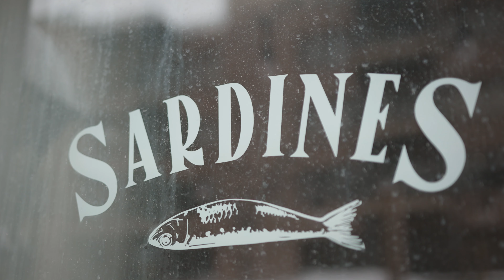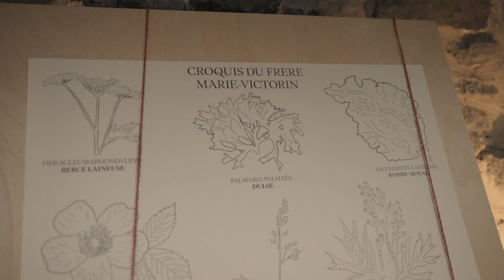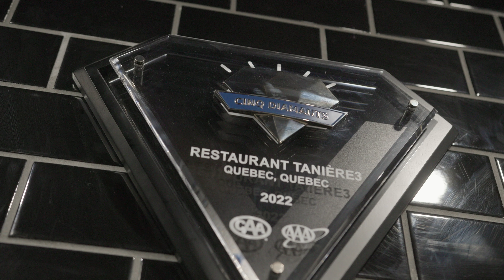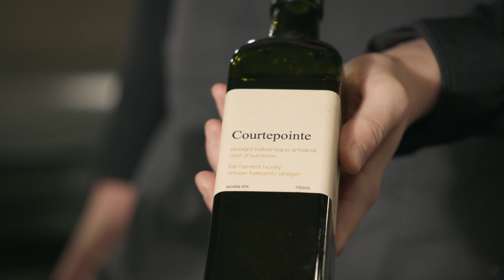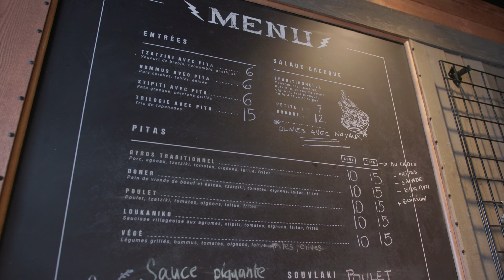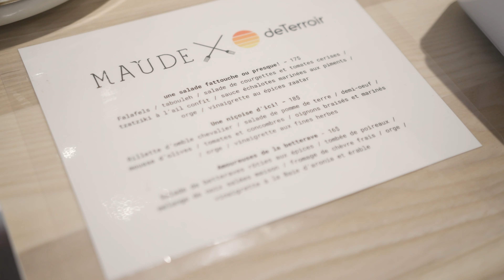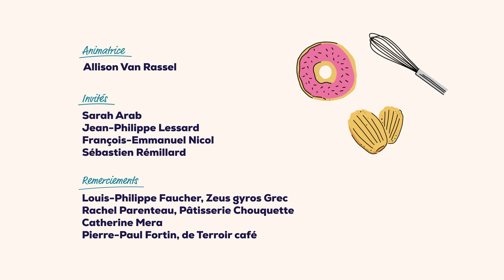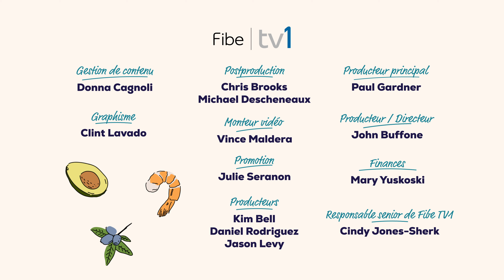Le P'tit guide gourmand EP03 : Saint-Jean-Baptiste, Montcalm et le Vieux-Québec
On part à la découverte des quartiers historiques de Québec. Je rencontre le chef copropriétaire de la Buvette Scott, Jean-Philippe Lessard, ainsi que François-Emmanuel Nicol et Sébastien Rémillard du restaurant hautement gastronomique, La Tanière.